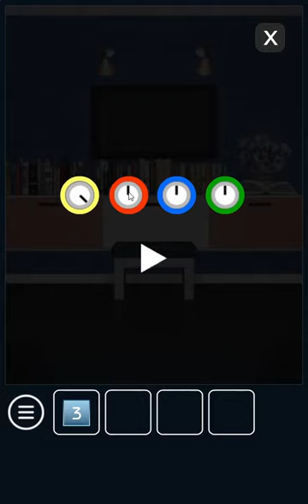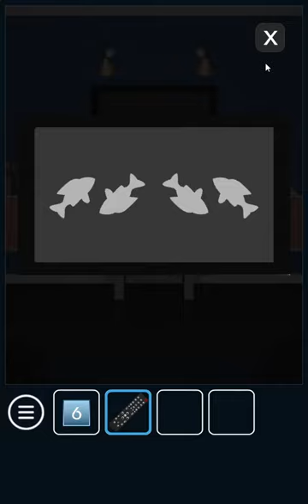[Amajeto] Color Room: Ocean Blue Walkthrough